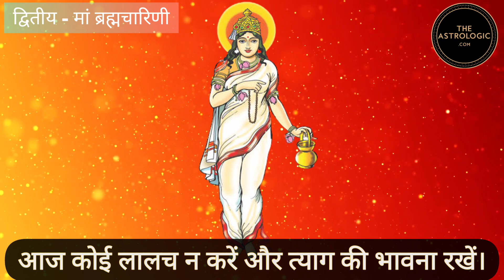Navratra Special - Day 2 - Maa Brahmacharini | द्वितीय नवरात्र - मां ब्रह्मचारिणी की पूजा का विधान ।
आज है द्वितीय नवरात्र। आज है मां ब्रह्मचारिणी की पूजा का विधान ।

मां दुर्गा के द्वितीय स्वरूप माता ब्रह्मचारिणी  ने की थी इतिहास की सबसे कठिन तपस्या ।

इसीलिए इन्हें कहा गया तपश्चारिणी या ब्रह्मचारिणी यानी तप की चारिणी अर्थात तप का आचरण करने वाली।

Navratri Day-2
Maa Brahmacharini - Story, Mantra & Significance of today's Fast.

Follow us @TheAstrologic.com